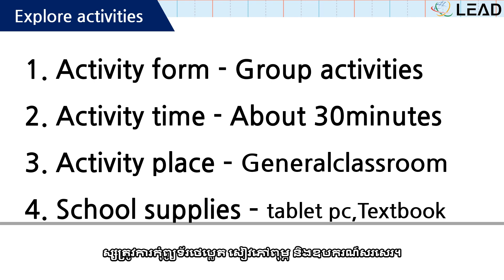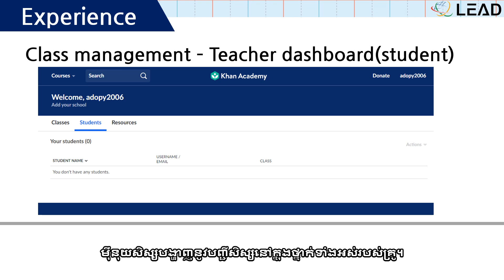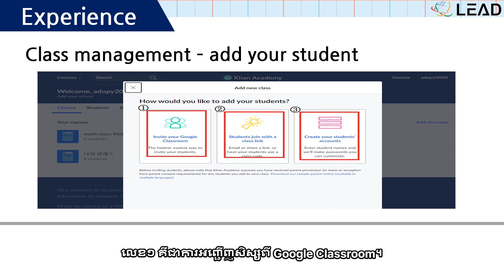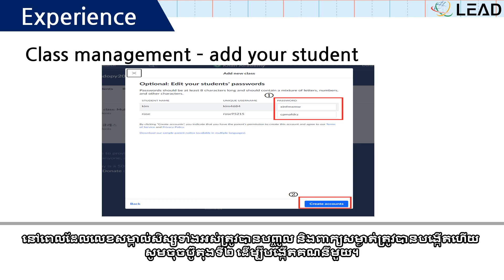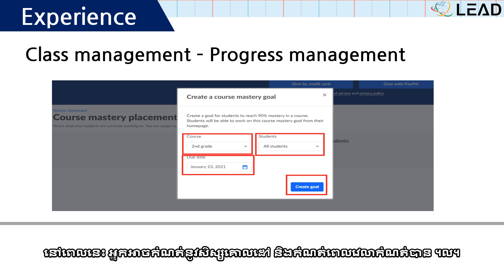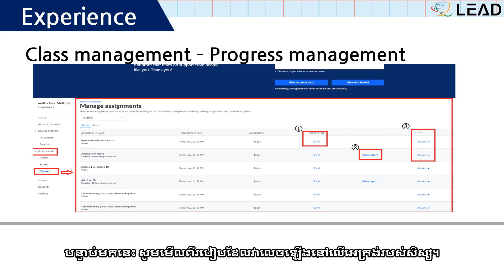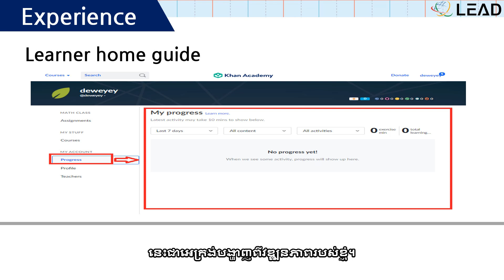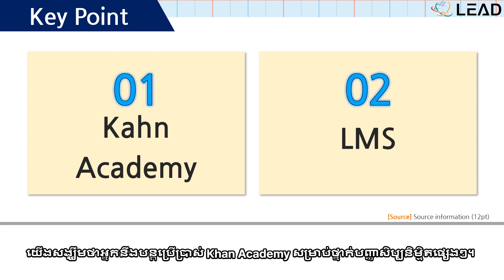[Khmer sub 4-1-3] Artificial Intelligence in class (math)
[MODULE 4] Utilizing Edu-tech, AI, and Big-Data
[UNIT 4-1] Understanding Artificial Intelligence
[CHAPTER] Artificial Intelligence in Class
[3rd] Artificial Intelligence in class (math)